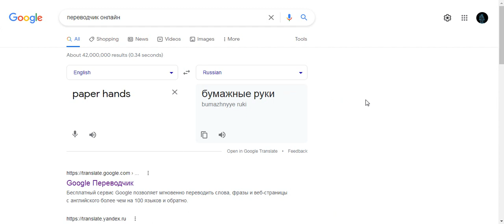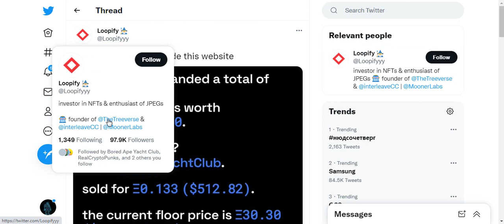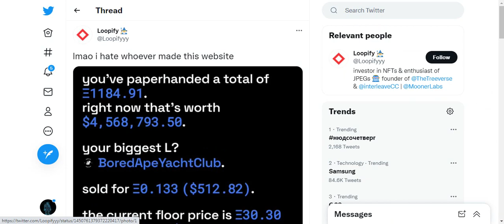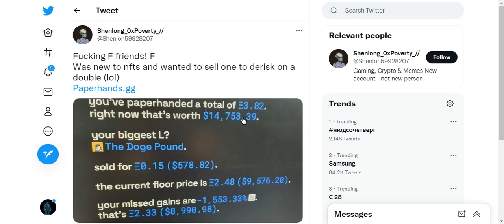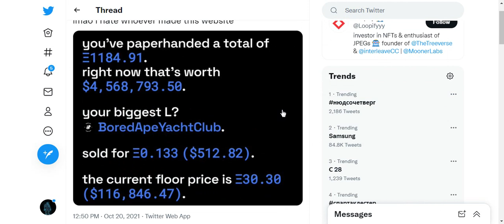Термин Бумажные Руки в NFT или почему холд нфт лучшая стратегия